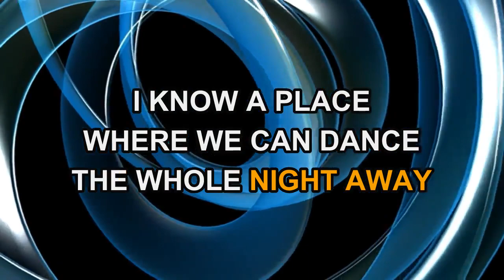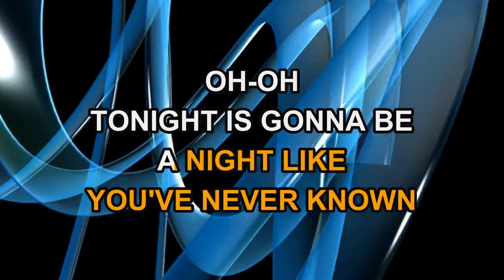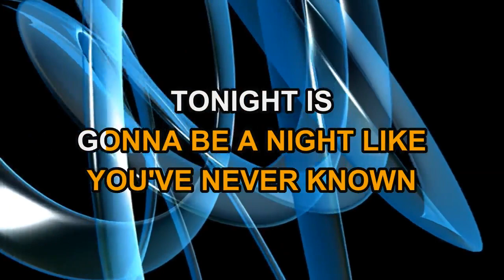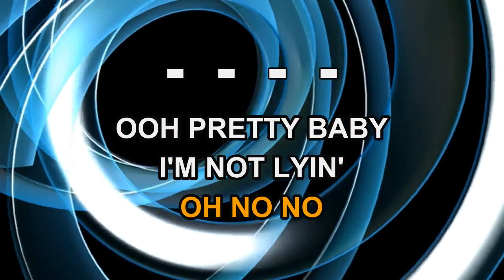DeBarge - Rhythm Of The Night (Karaoke)